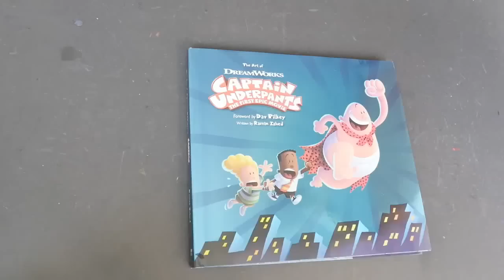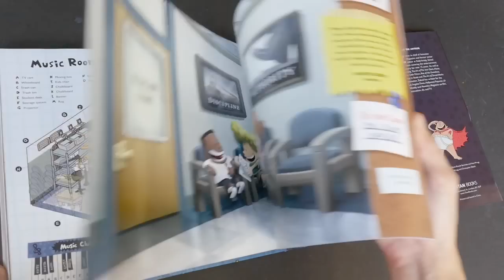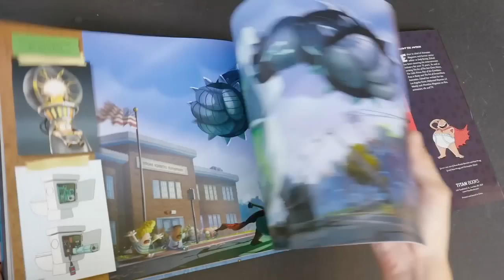The Art of Captain Underpants The First Epic Movie